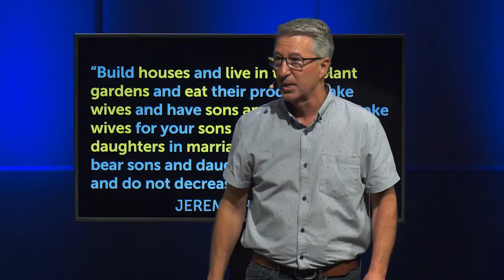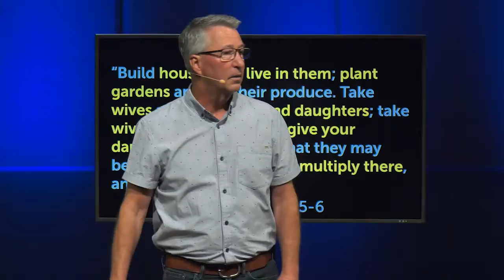How do I find God in the problems I face?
Sometimes God calls us to be a resident in situations we try to escape.